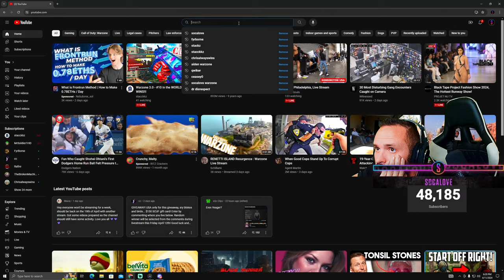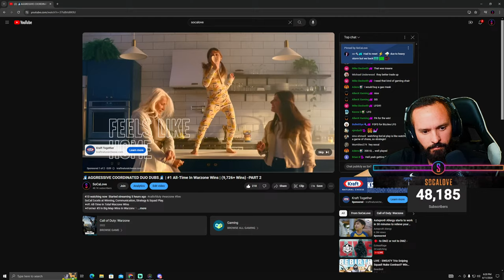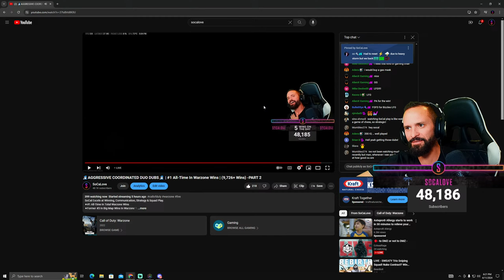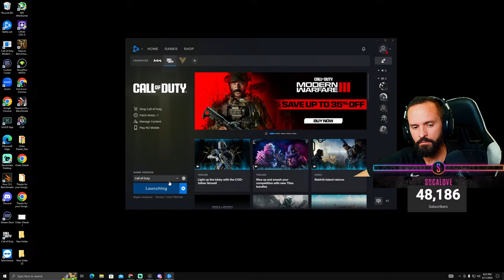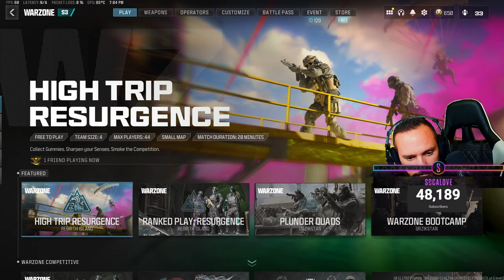🧙🏻AGGRESSIVE COORDINATED DUO DUBS🧙🏻 | #1 All-Time In Warzone Wins | (9,726+ Wins) -PART 2